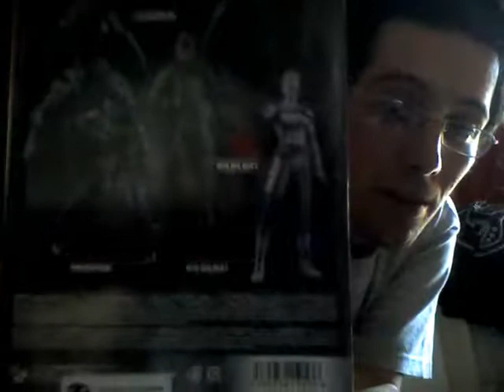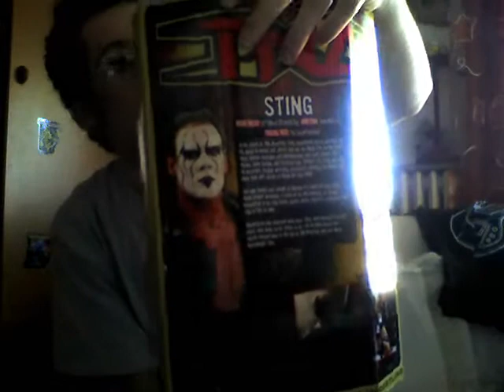Mie Collezioni - Action Figures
vi mostrerò tutte le mie action figures da collezione!!!